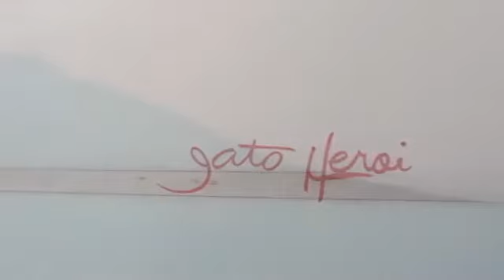Windows Phone Robin Kegel and Gato Herói